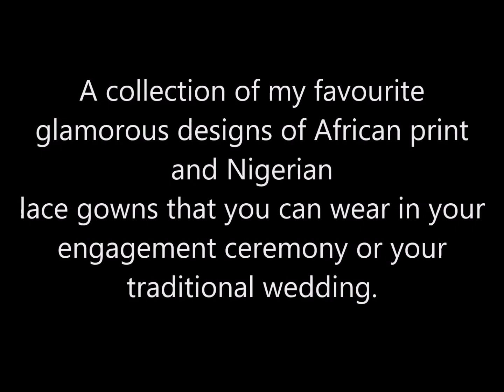African Couture: Glamorous designs of African print and lace gowns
I have been to the web again and found some amazing designs of  African print and  Lace gowns that you can wear in your engagement ceremony or traditional African Wedding.